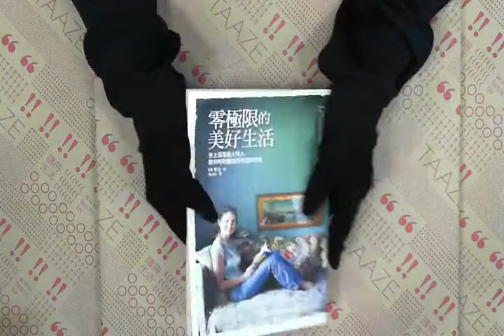TAAZE｜零極限的美好生活：世上清理最久的人 ... 二手書書況 9789861752679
TAAZE｜讀冊生活網路書店「零極限的美好生活：世上清理最久的人教你時刻體驗四句話的神奇」，找二手書請至